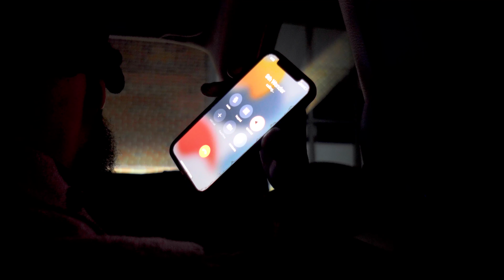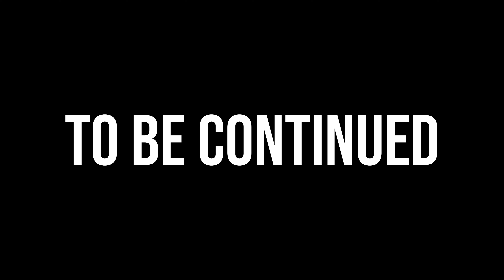The Musalini & 9th Wonder - The Uptown Bandit Documentary Pt.2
Prime BBQ. Sound Check. Champagne. The Big Announcement. Words From 9th Wonder. The Crew Mobs To The Venue.